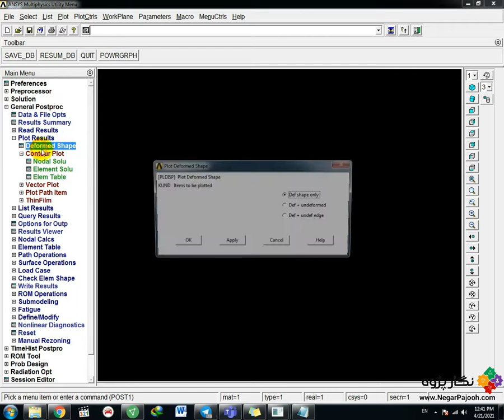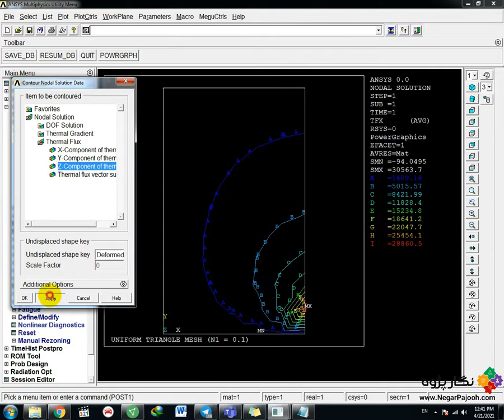Uniform Triangle Mesh- ANSYS